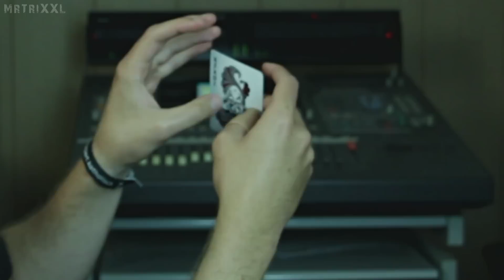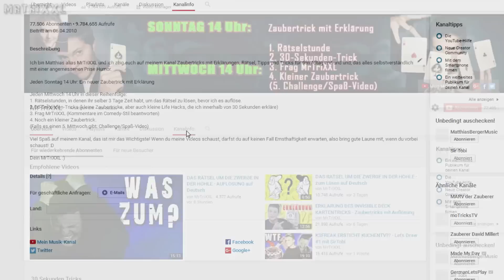KARTE STEHT AUF HAND - Balancieren Zaubertricks mit Auflösung für Anfänger zum Nachmachen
► Achtung! Hab ein neues Instagram-Profil In diesem Video lernst du, wie du eine Karte auf der Hand balancieren kannst und es aussieht, als würde sie wie von Zauberhand eigenständig stehen. Nicht nur meine Performance, sondern auch eine Erklärung mit Schritt für Schritt Auflösung zum Nachmachen gibt es für euch, egal ob Anfänger oder Fortgeschrittene :)
Viel Spaß beim Nachzaubern,
euer MrTriXXL :)